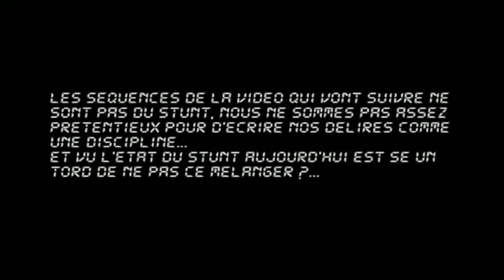M2g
в видео принимают Участие Bruno Ferreira, Cyssko, Julien Welsh и др.